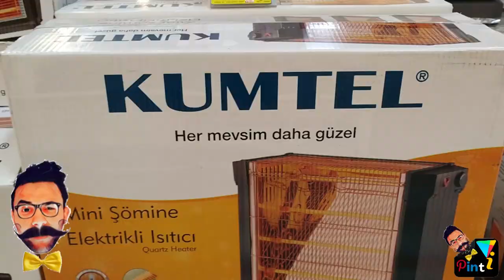BİM KUMTEL ÇİFT TARAFLI ELEKTRİKLİ ISITICI DETAYLI İNCELEME - BİM AKTÜEL ÜRÜNLER İNCELEME-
ALTERNATİF FİYATLAR VE KULLANICI YORUMLARI BU LİNK TE

Bir iki tane küçük hatırlatma sonrasında hemen Kumtel ısıtıcıyı incelemeye geçeceğim.
 Öncelikle videonun son kısmına yerleştirdiğim ankete katılmayı unutmayın. Çünkü bu ankette kaç kişinin Bu ürünü tercih ettiğini veya etmediğini göreceksiniz. aynı zamanda açıklama kısmındaki internet adresinden ısıtıcı ile ilgili alternatif fiyatlara ve kullanıcı yorumlarına ulaşabilirsiniz.
Gelelim  Kumtel çift taraflı   elektrikli ısıtıcıya.Elektrikli ısıtıcı gayet şık bir tasarıma sahip. alternatif ısıtıcılardan iç tarafının dizayn  farkı ile ayrılıyor. içerisindeki quartist Türpler Yine üst üste dizilmiş ama Alt taraftan üst tarafa doğru açı arttırılarak dizilmiş Bu da ısıtıcı ya Direk karşısına ısı yaymak yerine neredeyse 90 derecelik bir açı ya eşit derecede ısı verebilmesini  sağlamakta. %100 Yansıtma özellikli yenilenmiş arka reflektörler Sayesinde Birazdan fişe taktığımızda Siz de fark edeceksiniz neredeyse quartus tüpler hiç ısınmamış gibi gözüküyor ama ısıyı yenilenmiş arka reflektörler Sayesinde anında karşı tarafa iletiyorlar. Ön tarafına sabitlenmiş Demir teller sayesinde çocuğunuzun olduğu ortamda rahatlıkla kullanabilirsiniz. Isıtıcının Tamamı metal parçadan üretilmemiş . Sağ ve sol üst köşelerinin Ve ayak kısmının plastik olduğunu söyleyebilirim. Genel tasarım konusunda herhangi bir olumsuz yönü ne rastlamadım sadece ısıtıcı da kullanılan plastik malzemenin biraz kalitesiz olduğunu düşünüyorum. Aksi takdirde ısıtıcının ön tarafındaki Demir teller gayet iyi düşünülerek vidalarda sabitlendirilmiş olması herhangi bir tutma olayında Demir çitlerin daha sabit olmasını  sağlamış. Isıtıcının açma kapama yani ısı ayarlarının yapıldığı konuma gelirsek. içerisindeki reflektörleri ikili şekilde ister En üstten en alttan veya ortadan iki tanesini aynı anda yakma özellikli 2 adet düğme ve bunun yanında bunların yaydığı ısıyı kontrol edebilmeniz için ısı ayar fonksiyonları eklenmiş. bu fonksiyonlar sayesinde Bana kalırsa az elektrikle sürekli ısı kazanmamızı sağlayacaktır. Ürünü kontrol  etmek için düğmelerden bir tanesine bastığımda Saniyeler içerisinde ısıtıcının ısı verdiğini farkettim. yani Bu quartist Türpler kırmızı rengini almadan ısı yaymaya yenilenmiş arka reflektörler Sayesinde başlıyorlar. Bütün tuşlara aynı anda bastığımda ısının değiştiğini hissedebiliyorum. gerçekten  burada yenilenmiş reflektörler sayesinde güzel bir ısı Kazancı olmuş. Isıtıcının sağ üst köşesinden başka herhangi bir yerinde düğme  ve benzeri hiçbir  çıkıntıya yer verilmemiş.

Hemen düşüncelerimi toparlıyorum. Kumtel bana kalırsak başarılı bir tasarımla başarılı bir ısıtıcı elde etmiş. hem genel görünümü olsun hem de %100 Yansıtma özellikli yenilenmiş arka reflektörler  sayesinde fazlasıyla ısı Kazancı elde ettiğini düşünüyorum.Tek tavsiyem ürünü almadan önce deneme imkanınız varsa deneyip öyle almanızı tavsiye ederim.

Hemen sağ üst taraftaki ankete katılarak kaç kişinin Bu ürünü tercih ettiğini  öğreneceğiniz gibi açıklama kısmındaki internet adresinden de Kumtel elektrikli ısıtıcı ile ilgili alternatif fiyatları ve kullanıcı yorumlarına ulaşabilirsiniz. Allah'a emanet olun.